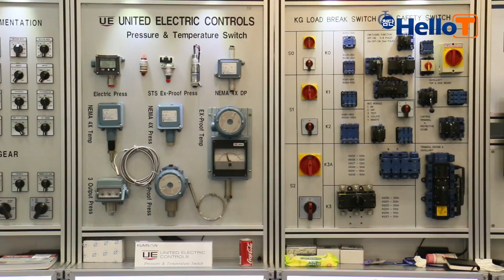2015 KOMAF 한국기계전_금산엠엔이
2015한국기계전 참가업체 중 금산엠엔이의 영상입니다.